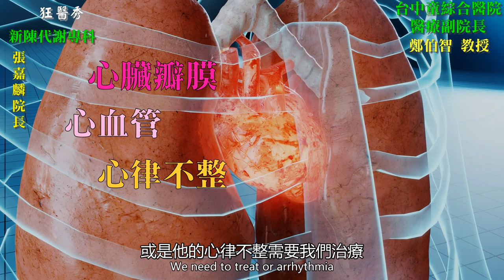【狂醫秀】完成３７２５次開心手術的神奇醫師！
完成３７２５次手術！？這個數字一般人可能無感～也許放在外科醫師來看，三千多次的手術可能是生涯中一個里程碑。
但　如果是～完成３７２５次＂心臟、開心＂手術呢？這恐怕就不是一般的
醫師了，應該用＂神奇醫師＂來稱呼了吧！
本次再度邀請到心臟外科權威　鄭伯智教授來談談，他在職業生涯中完成的
＂３７２５次＂心臟手術，他是如何辦到的？又是如何讓全世界心臟外科的醫師一提起　鄭伯智教授無不豎起大拇指！就讓狂醫　張嘉麟醫師帶我們
一起了解！

圖影來源：感謝台灣（台中童綜合醫院）授權及大力支持。
                    創新研發中心院長      歐宴泉 教授。
                    醫療副院長  　　　　鄭伯智 教授。
　　　　　網路。